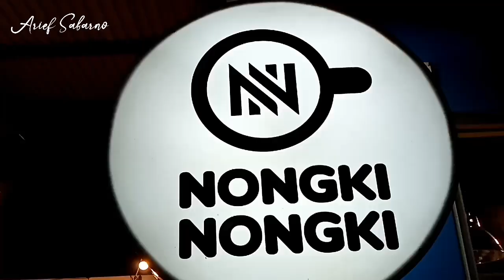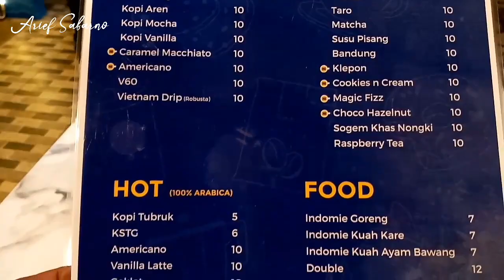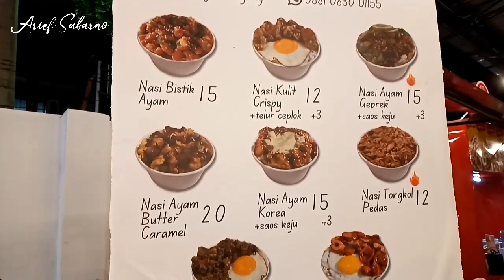Grand Opening cafe " NONGKI NONGKI "di Jln Suwandak Kab Lumajang